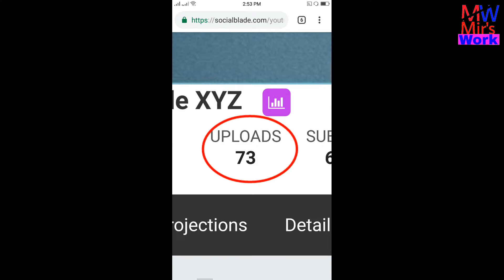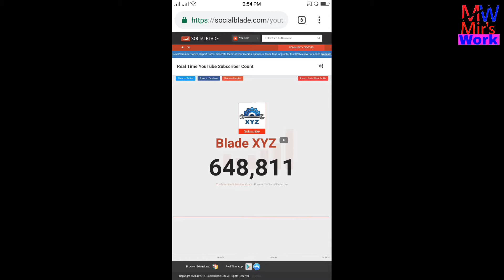How much money does Blade XYZ channel earn from YouTube ll Video-2018ll Video by Mir'sWork l